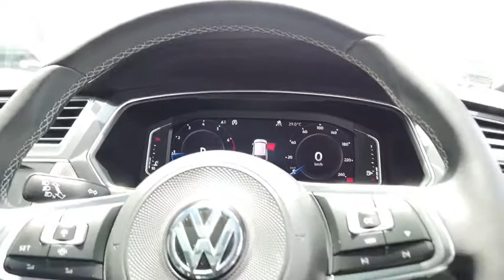2020 VOLKSWAGEN TIGUAN Myaree, Fremantle, Booragoon, Spearwood, Cockburn, WA 11001490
White New 2020 VOLKSWAGEN TIGUAN available in Myaree, Western Australia at Melville VW. Servicing the Fremantle, Booragoon, Spearwood, Cockburn, WA area.

Melville VW
168 Leach Hwy